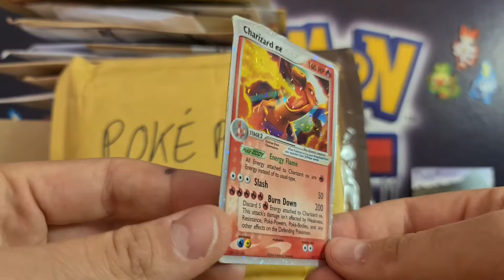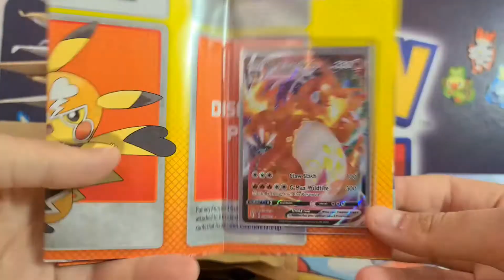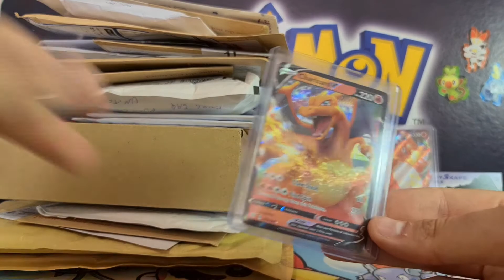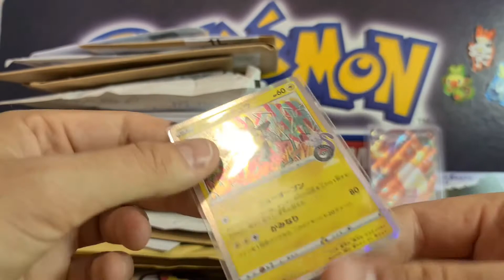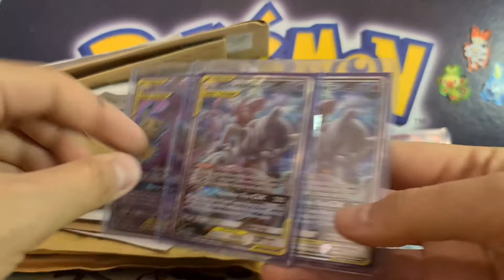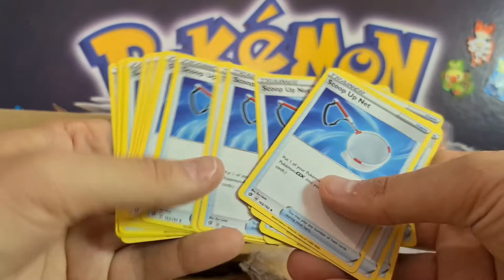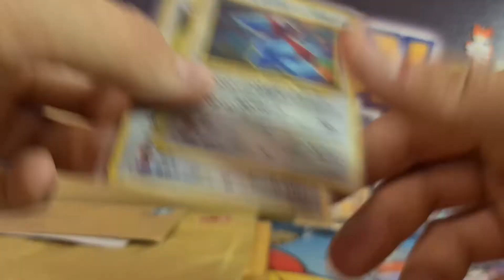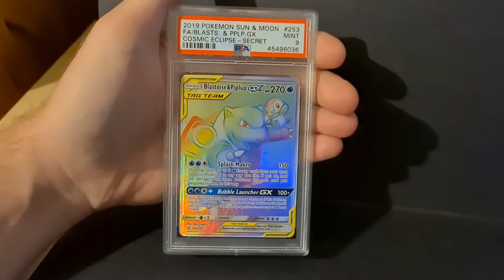GRAFFITI Pikachu?? Charizard & Eevee VMAX!! - Pokemon Cards Mail Opening - PokePost! #10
FOLLOW PlaySkape Games on Facebook, Discord, Twitch and MORE!

It's our TENTH #10 PokePost video!! Probably the longest one so far, SO MANY SHINY WTF AMAZING CARDS!! Shibuya Pikachu, Eevee VMAX and many more!!